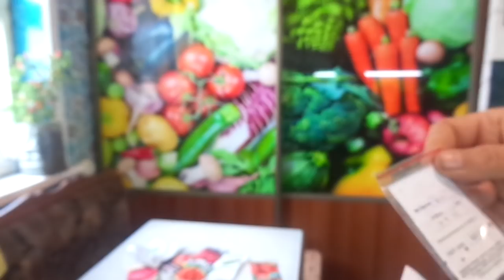ОГОРОДНАЯ АЗБУКА - 2. ВСХОЖЕСТЬ СЕМЯН. Ольга Чернова.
Всхожесть семян - очень актуальная тема. В этом видео я расскажу вам, что скрывают от нас производители семян и почему семена очень часто всходят не все.